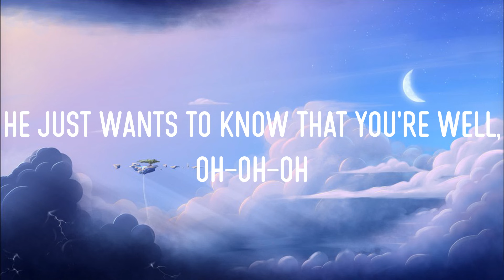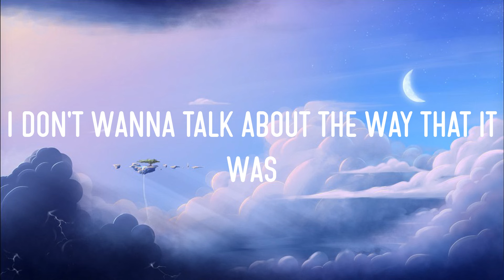As It Was (Lyrics) - Harry Styles